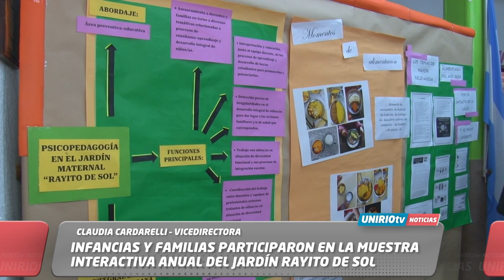INFANCIAS Y FAMILIAS PARTICIPARON EN LA MUESTRA INTERACTIVA ANUAL DEL JARDÍN RAYITO DE SOL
CLAUDIA CARDARELLI – VICEDIRECTORA
UniRio TV
Universidad Nacional de Río Cuarto
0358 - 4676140